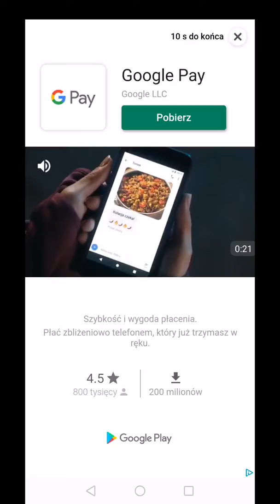Idle Miner Tycoon part 86